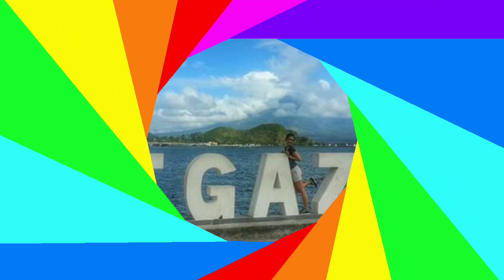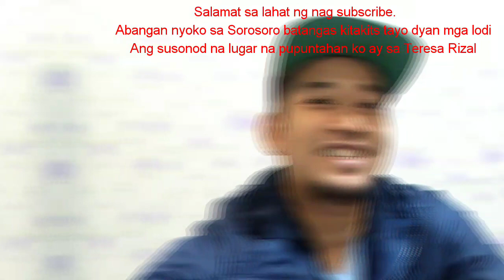Bicol The Adventure of Barbero ng bayan